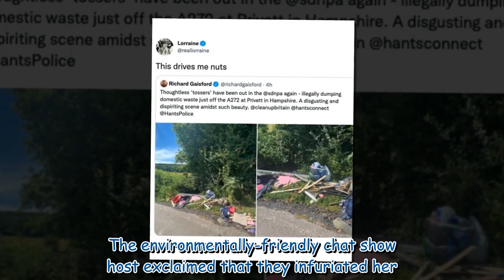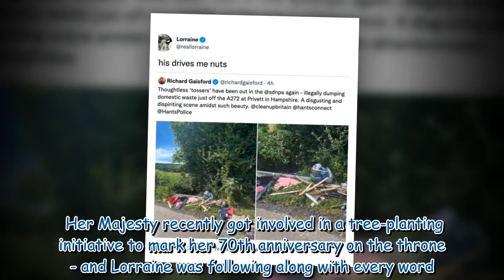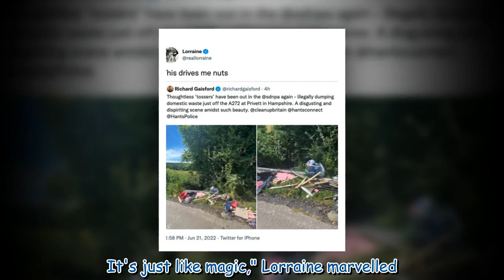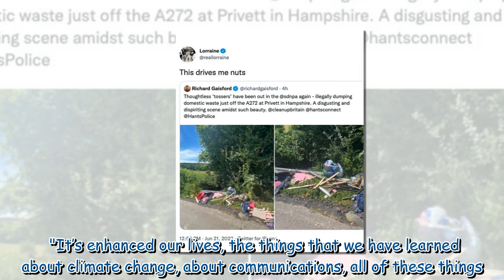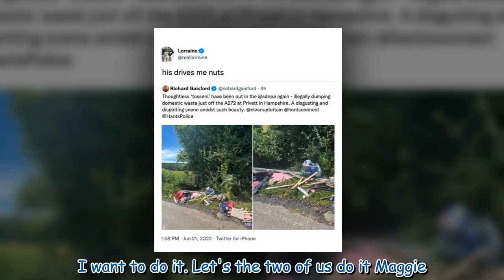'Drives me nuts' Lorraine Kelly furious at 'disgusting and dispiriting' locals